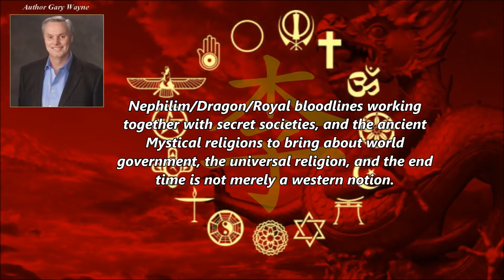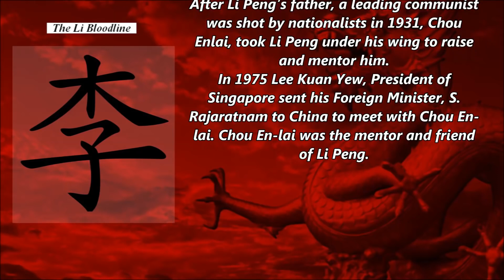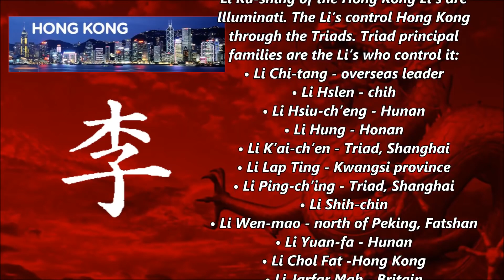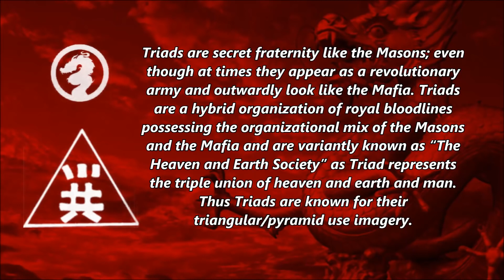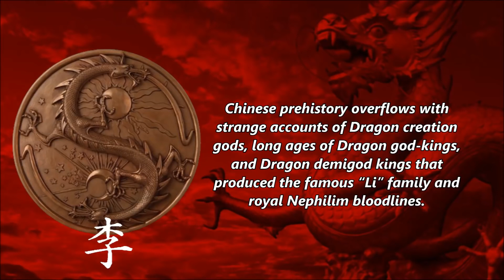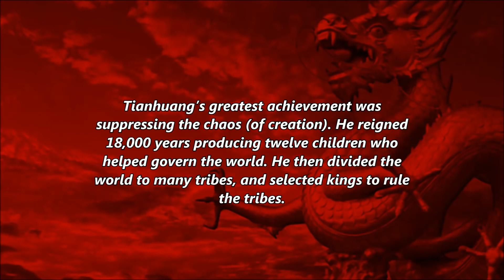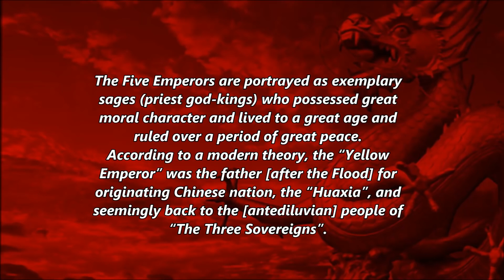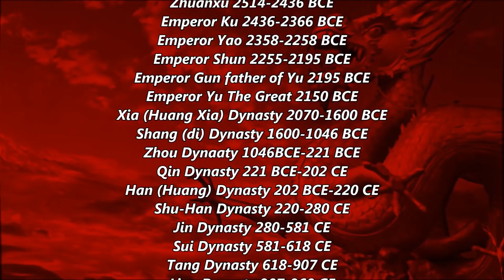GARY WAYNE @ xang Li Nephilim Bloodlines